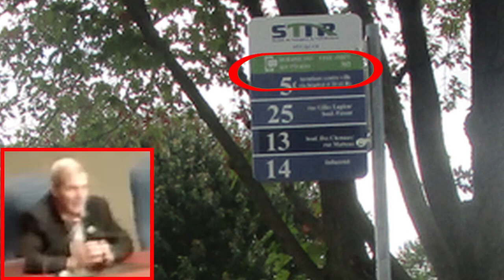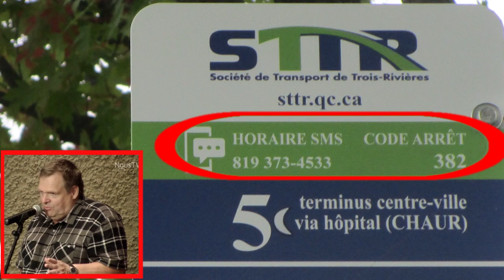Trois Rivières20190917-Séance du conseil-Francois Veilleux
00:00-Buvette d'eau       01:50-Horaires des les Abri-bus  2:36-Applications sur téléphone intelligent